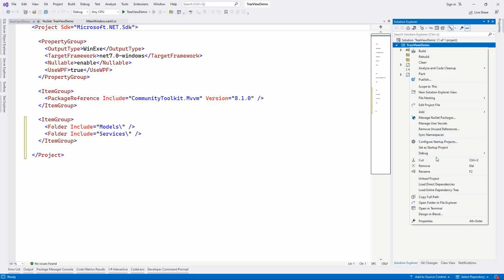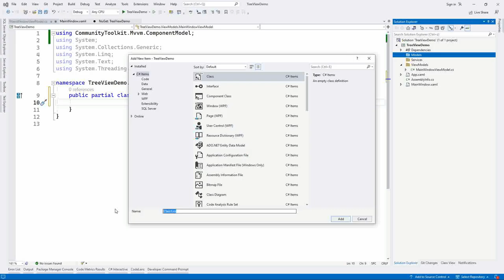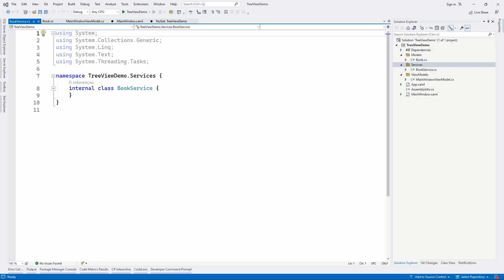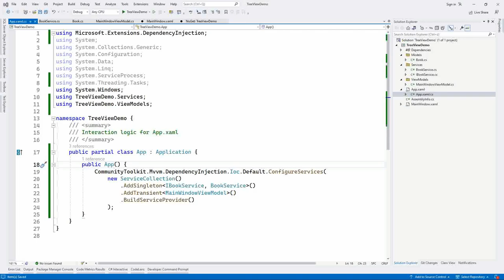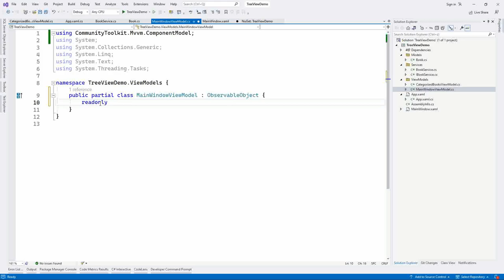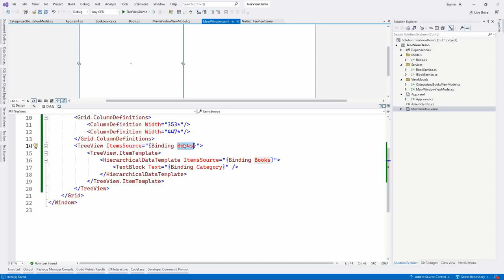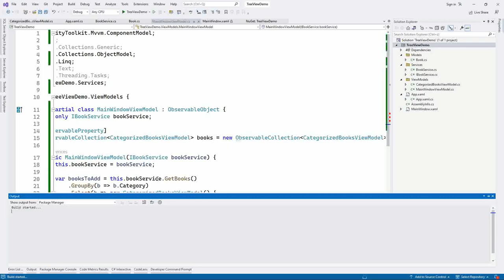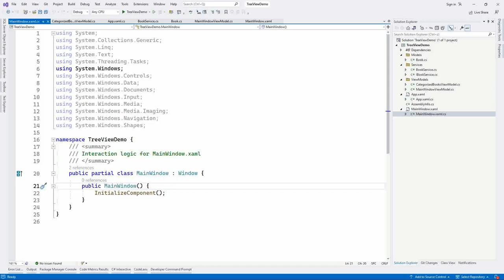MVVM #37 - WPF & TreeView Binding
Ein kleines Beispiel mit MVVM inkl. Datentransformation zum Binden von Rohdaten an eine TreeView in WPF mit MVVM